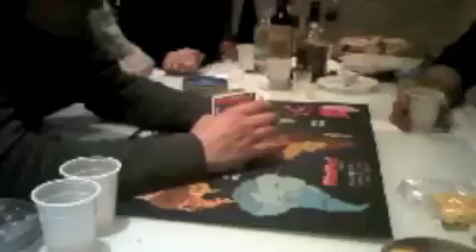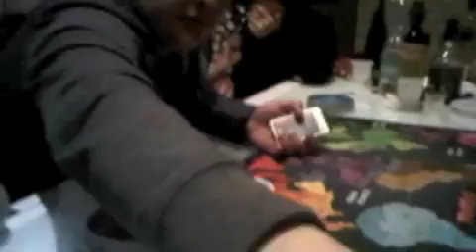Regole del Risiko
La prima regola: I attack she
Seconda regola: I ta-ta-ta-ta-ta...
Terza regola: I sbrath you